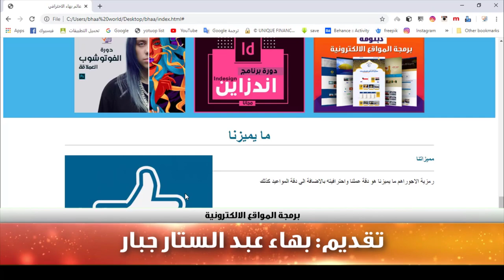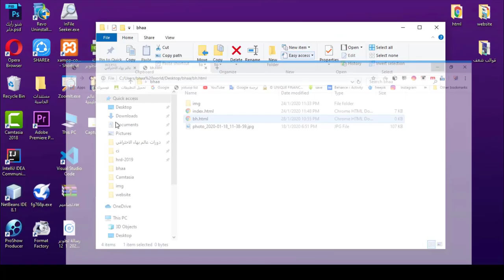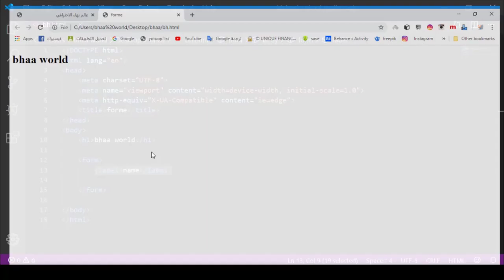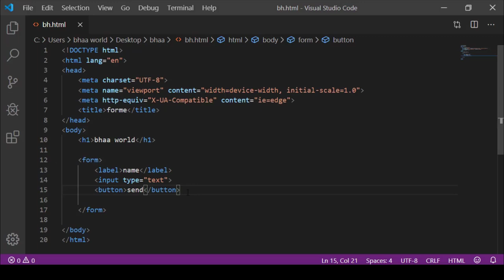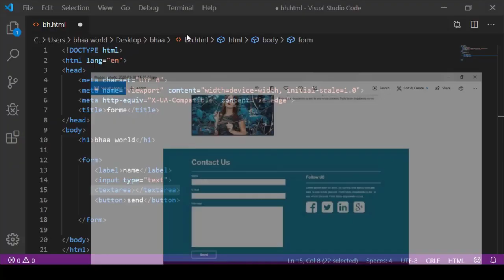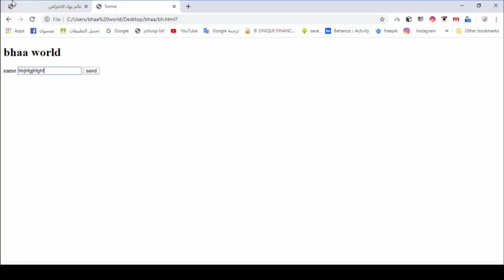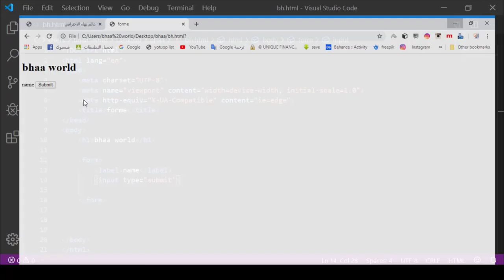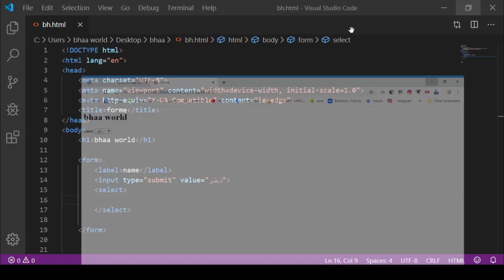برمجة المواقع الالكترونية | المحاضرة 17 | برمجة موقع الكتروني الجزء 6